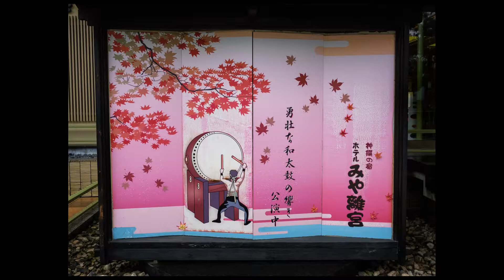Miyajima Travel Photo Slideshow | Me, Myself & Japan 2017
It took 5 months planning & preparation for this trip (no package holiday tours here!), raising the funds, praying everyday that war wouldn’t break out in Korea, surviving two crazy long flights on zero sleep, navigating around the Japanese cities of Kyoto, Nara, Osaka, Tokyo & Hiroshima, getting up crazy early to get to some of these places before the hoards of mostly Chinese tourists arrive and generally walking & hiking until I couldn’t feel my feet anymore! I present to you ‘Me, Myself and Japan 2017 Trip!’ (and my camera of course… ;] )